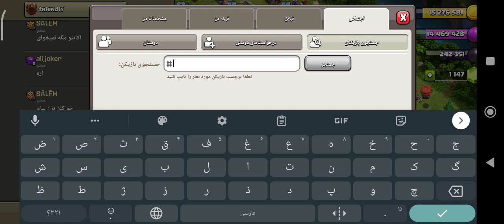عجیب ترین اکانت های کلش آف کلنز 🤯 همچین چیزی ممکنه!!!😱پارت اول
سلام بچه ها امیدوارم که حالتون خوب باشه تو این ویدیو اومدیم باهم بریم سراغ چند تا اکانت عجب کلش آف کلنز رو باهم بررسی کنیم امیدوارم که خوشتون بیاد کانال رو ساب کنید ممنون میشم عشقید 🧡🙏🎉

امیدوارم که لذت ببرید 🔥🧡